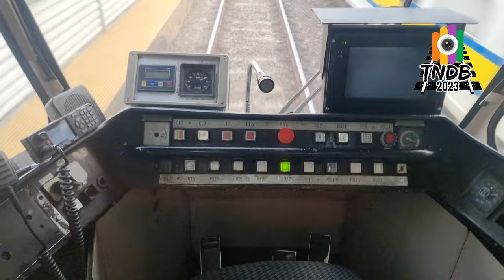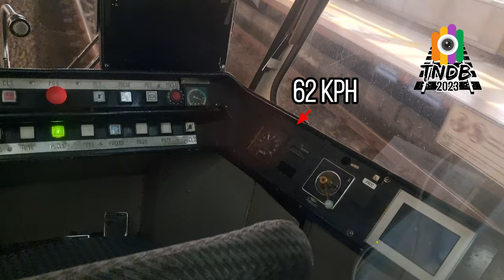ONBOARD 1G REAR CAB VIEW BACLARAN - MONUMENTO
Onboard 1G LRV 1030
Trainset 1030+1044+1060
April 3, 2023
Trainset present in this video:

2G TS 6/7 1121+1126+1127+1124
1046+1026+1034
1039+1047+1043
TS 9/12 1233+1234+1246+1245
1012+1035+1009
1016+1017+1049
1033+1059+1058